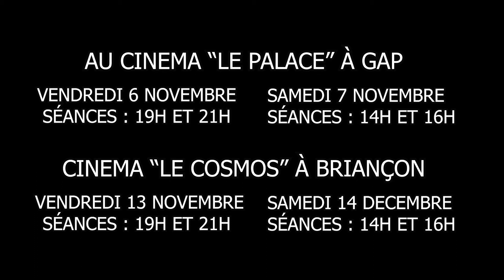Bande-annonce : "INSTINCT SAUVAGE, MA RENCONTRE AVEC L'OURS"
Découvrez la bande-annonce du nouveau film de Gisèle Lafond .
Montage en collaboration avec DAM CAM PRODUCTION.
Bande-Annonce Alexandre Barbieri et DCP.
Synopsis :
Depuis plus de 20 ans, Gisèle filme et photographie aux quatre coins de notre planète, dans des lieux sauvages où l’humain est à peine visible.
La passion, l’enthousiasme, et la détermination emmènent Gisèle durant 5 années à observer la vie des ours, plus particulièrement le grizzly, dans le Parc du Yellowstone et le Sud de l’Alaska, sur la Péninsule du Katmai.
Elle réalise ce fascinant documentaire de 52 minutes sur leur quotidien.
Projections avec la réalisatrice.
Réservations : cinéma "Le Palace" à Gap et cinéma "Le Cosmos" à Briançon.